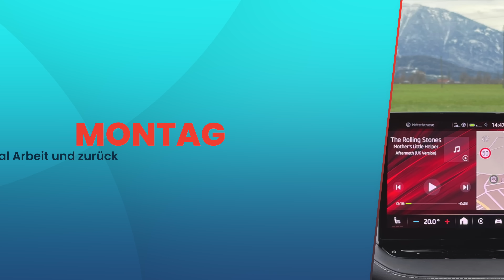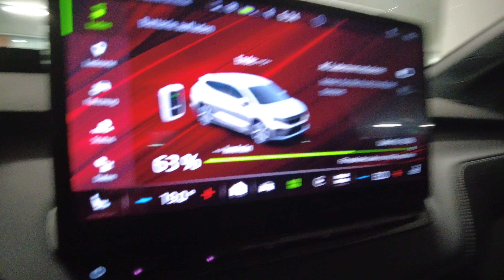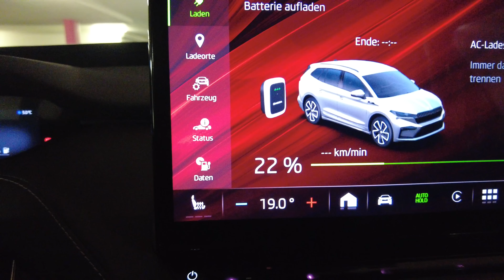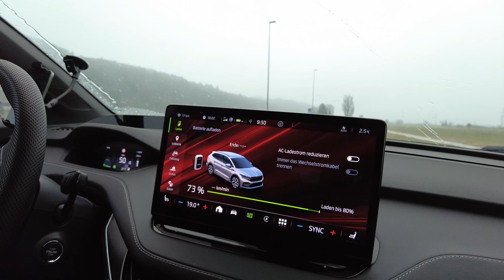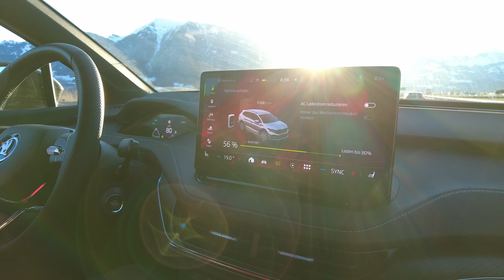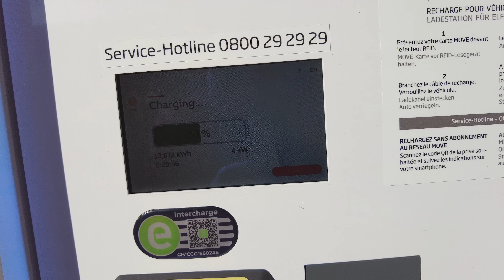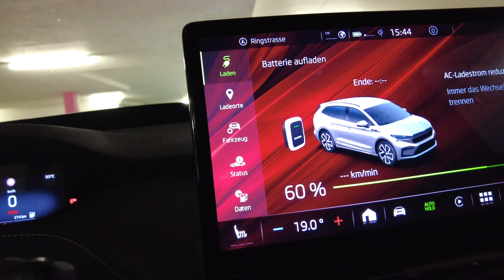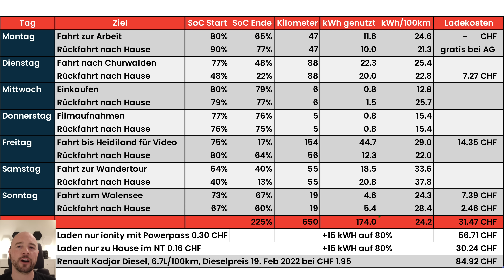Eine Woche Alltag mit dem E-Auto. Wie oft muss ich laden? Wie viel verbrauche ich? Gibt es Probleme?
Manch ein Kommentar unter meinen Videos geht in die Richtung, dass E-Auto fahren viel zu kompliziert sei und man sich mit viel zu vielen Dingen befassen muss. Ich verstehe, das meine Videos das suggerieren können, doch ist es wirklich so?
Darum gibt es hier eine Woche Elektroauto - Alltag von mir. Ich habe einfach eine beliebige Woche genommen und mit der Kamera begleitet. Dabei liegt der Fokus komplett auf dem Alltag und wie ich ihn mit einem E-Auto erlebe.
Klar gibt es am Ende noch Zahlen und Daten, doch das ist nur fürs Video. Die erfasse ich normalerweise nicht und auch von den vielen Problemen mit der Software des ENYAQ iV bemerke ich im Alltag immer nur dann und wann etwas. Denn mein Elektro-Alltag ist meistens eher langweilig.
(Ändert natürlich nichts daran, dass ich die Fehler gerne beseitigt hätte).

► Kapitel
00:00 Begrüssung
00:47 Montag, auf zur Arbeit
04:17 Dienstag, es geht in die Berge
07:19 Mittwoch, Alltag pur
09:38 Donnerstag, Alltag pur die zweite
10:20 Freitag, viel unterwegs
13:58 Samstag, wir gehen wandern
17:57 Sonntag, ab an den See
20:22 Fazit der Woche & Zahlen
23:57 Verabschiedung